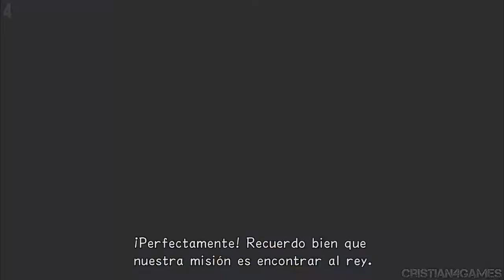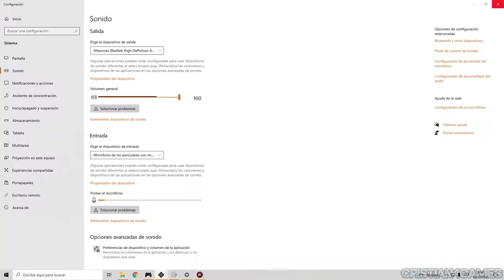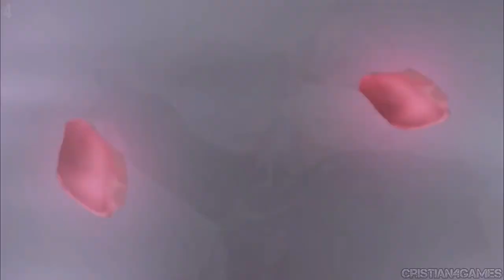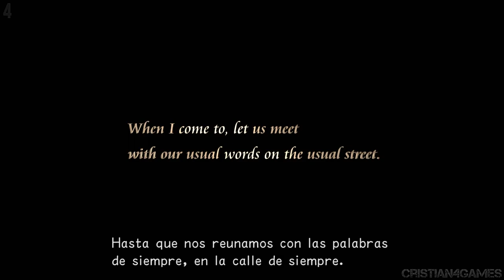Kingdom Hearts Re Chain of Memories Juego Completo en Español - Full Game Historia Completa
Kingdom Hearts Re Chain of Memories (PS4) Walkthrough Gameplay Español 🎮

Kingdom Hearts Re Chain of Memories Full Game
Kingdom Hearts Re Chain of Memories Juego Completo
Kingdom Hearts Re Chain of Memories Historia Completa

▶️ Sora, Goofy y Donald continúan su aventura para rescatar a Riku y al rey Mickey. De repente, se encuentran con una triple bifurcación. Se paran a dormir allí hasta que, más tarde, ya de noche, Sora aún despierto encuentra a un encapuchado, que parece ser el malvado del juego. Este le dice a Sora: "Más adelante encontrarás algo que buscas, mas deberás perder algo querido para encontrarlo". Tras esto, el encapuchado desaparece dejando a Sora solo. Al desaparecer las tres bifurcaciones pasan a ser un solo camino.

Tras terminar de recorrer el camino, llegan a un castillo, llamado el Castillo del Olvido. Este plantea un problema, ya que, como su nombre indica, en dicho lugar se pierde la memoria. Sora y sus amigos deberán llegar al final de todo, encontrando algo importante, pero perdiendo algo querido. Ese es el argumento principal de Kingdom Hearts: Chain of Memories.

A medida que Sora y compañía avanzan en el Castillo del Olvido, Sora recuerda a alguien: Naminé, una joven de pelo rubio que compartió infancia con Sora y Riku en Islas Destino. A la par que recuerda más y más sobre esta muchacha, Sora olvida más y más a su apreciada Kairi. Enfrentándose a sus recuerdos, Sora deberá derrotar a los Incorpóreos, unos misteriosos seres con aspecto humano ataviados con una túnica negra.

Estos Incorpóreos se hacen llamar a sí mismos «La Organización», cuyo fin primordial es llegar a controlar a Sora, convertirlo en su marioneta, ya que el elegido de la llave espada puede servir tanto para el bien como para el mal. Para esto utilizan a Naminé una bruja capaz de alterar los recuerdos de las personas e implantar otros falsos, como si se tratasen de cadenas. Los recuerdos están todos enlazados por eslabones, así si recuerdas algo, éste recuerdo lleva a otro y así sucesivamente. Naminé rompe las cadenas de memorias y añade recuerdos falsos.

Después de derrotar a los miembros de la Organización,(Axel, Vexen y Larxene) Sora ha perdido absolutamente todos sus recuerdos, y lo único que recuerda es su amistad con Naminé, y la promesa que le hizo de pequeño de que siempre la protegería. Ésta le cuenta la verdad a Sora y como todos esos recuerdos hacia ella son falsos, y como la Organización la había obligado a hacerlo.

Sora la disculpa y Naminé le explica que puede recuperar sus recuerdos, olvidando los que ha vivido en esta aventura en el Castillo del Olvido o quedarse con los recuerdos que tiene de ahora y olvidar los demás, ya que tiene que unir los eslabones de la memoria real y dejar los falsos fuera. Sora elige recuperar sus recuerdos, pero le comenta a Naminé que nunca olvidará su falsa promesa, porque arraigó en su corazón. Naminé explica que, aunque los recuerdos se olviden, nunca se pierden, quedan atrapados en la oscuridad del corazón y que si busca en su corazón llegará a recordarla algún día. Tras esto, la bruja lo lleva hasta el nivel 13, donde Sora tendrá que dormir en una cápsula para poder recuperar sus verdaderos recuerdos, proceso que tardará tiempo en completarse.

Después de estos hechos comenzaría Kingdom Hearts II con el despertar de Sora.

▶️ Mas Videos Aqui

Disponible en 🔽

Kingdom Hearts Re Chain of Memories PS3
Kingdom Hearts Re Chain of Memories PS4
Kingdom Hearts Re Chain of Memories PC
Kingdom Hearts Re Chain of Memories Switch

Kingdom Hearts Re Chain of Memories Parte 1 Español
Kingdom Hearts Re Chain of Memories PS4 Parte 1 Español
Kingdom Hearts Re Chain of Memories Español
Kingdom Hearts Re Chain of Memories Español Castellano
Kingdom Hearts Re Chain of Memories Español España

Kingdom Hearts Re Chain of Memories Gameplay Español
Kingdom Hearts Re Chain of Memories Walkthrough Español
Kingdom Hearts Re Chain of Memories No Commentary Gameplay Walkthrough